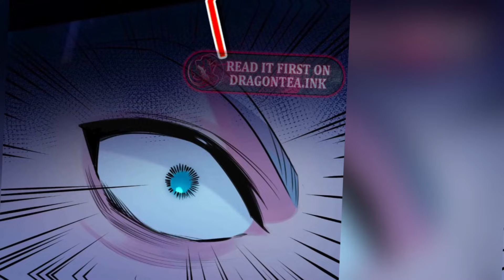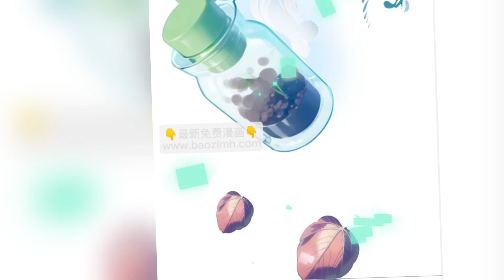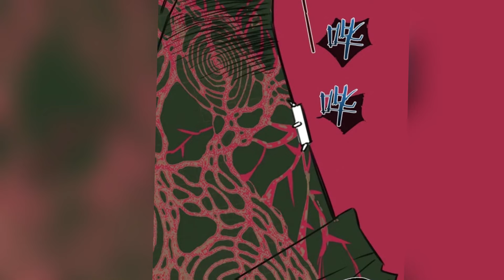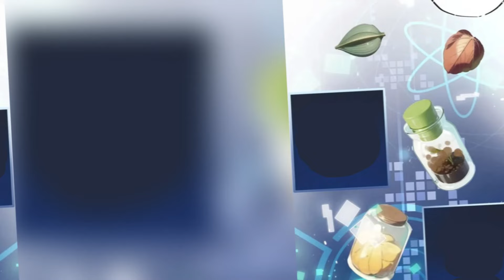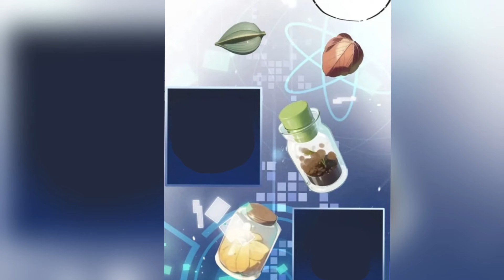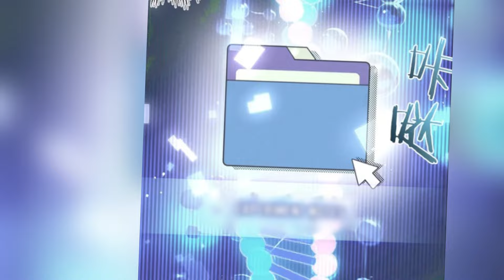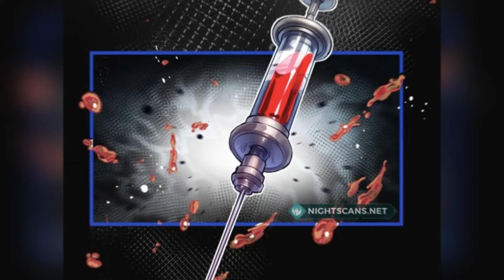From Deadly Virus Survivor to SSS Rank Farming System Master In The Apocalypse Manhwa Recap 6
part 6 of  the manhwa :
The world plunges into panic as the apocalypse approaches and plants and water sources dry up completely. Food and survival become people's utmost concerns once again. Rice and flour become luxury items, and vegetables are scarce and unavailable. However, just at this moment, someone shares a video on a website that shocks the world. Sweet vegetables roll into a hot pot, emanating an enticing green color. Golden roasted lamb leg sizzles with oil. The delicious fish soup simmers to a pure white, resembling milk. A little girl beside him pleads desperately

** Manhwa Dealer doesn't claim any of the arts.

Timecodes
0:00-part1
0:22:20-part2
0:44:06-part3
1:03:25-part4
1:21:14-part5
1:38:07-part6